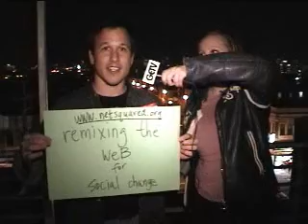Billy Bicket non-profits from technology for social change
Social Changer Billy Bicket gives Irina the lowdown on the bling bling lifestyle of working for a non-profit technology provider. He wants you to come to the next Net Tuesday event on January 10th in San Francisco.